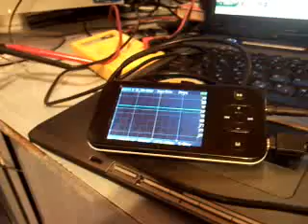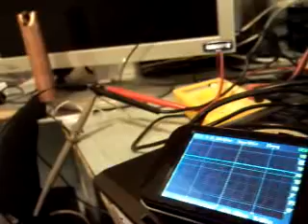Infra-érzékelő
Meg lehet nézni hogy mennyire kis sávban érzékel.